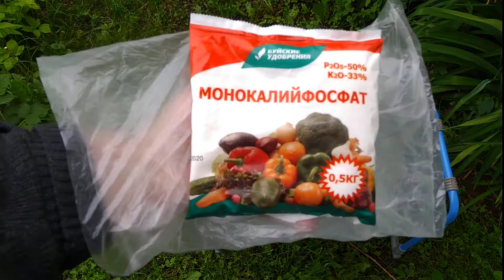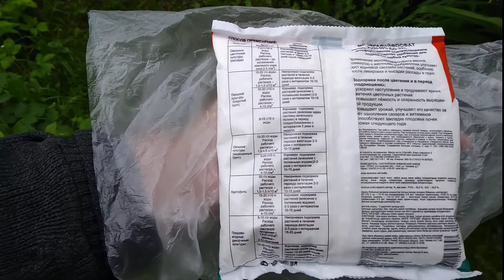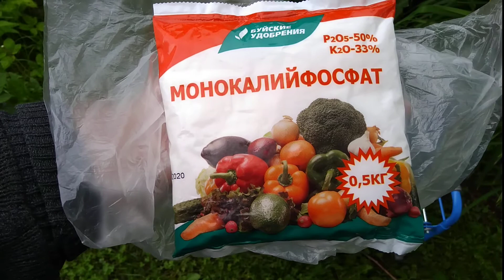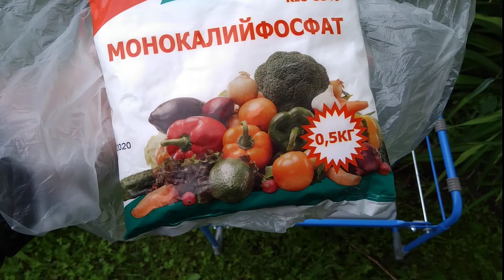Увеличиваем урожай в 10 раз!!! Удобрение Нового поколения.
Современное удобрение для увеличения урожая.
Обрабатываю по листу.
Очень эффективно но дороговато.